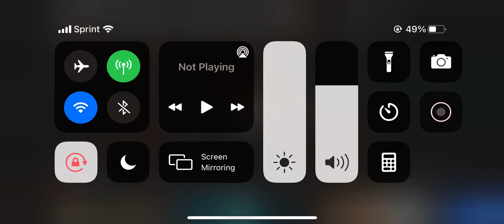Spider man no way home clip